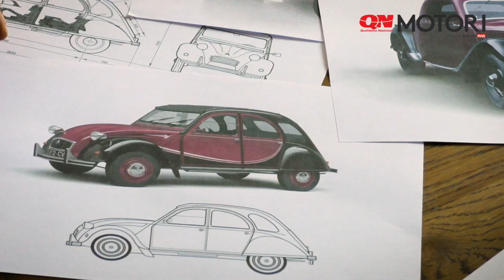Citroen, una moto su misura per celebrare i 70 anni della 2CV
Per celebrare i 70 anni di uno dei suoi modelli iconici, Citroën Italia ha deciso di realizzare un progetto unico e originale, come è nel suo DNA: far costruire una moto completamente personalizzata che si ispiri alla 2CV, alle sue forme, alle sue proporzioni e a qualche suo dettaglio inconfondibile, reinterpretato in chiave contemporanea.